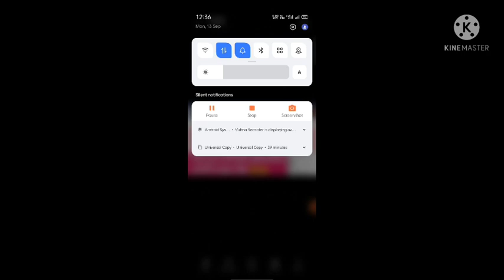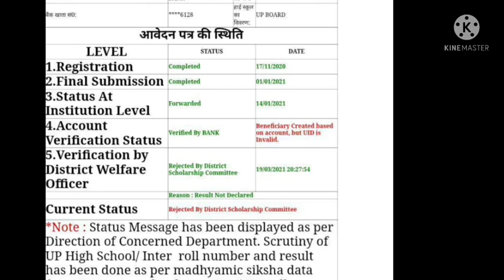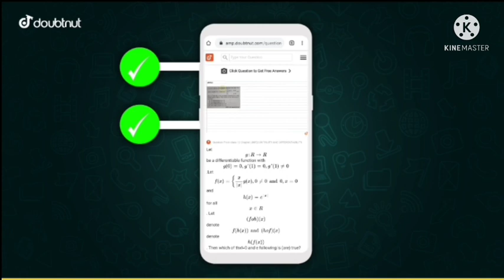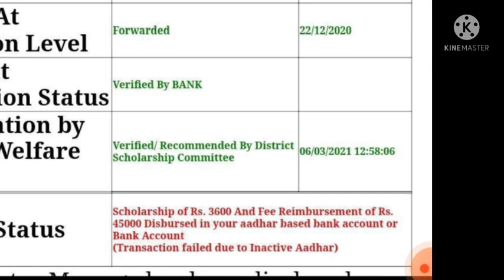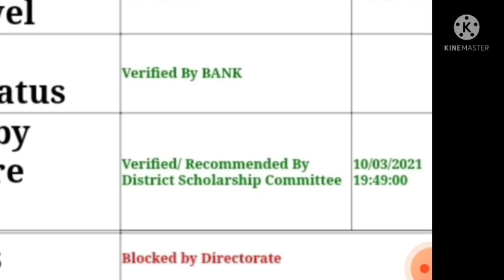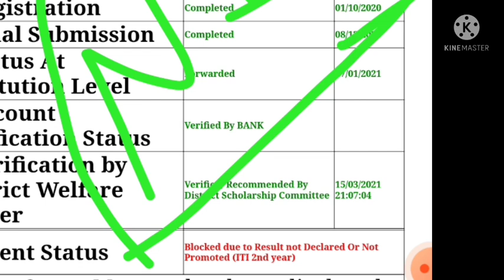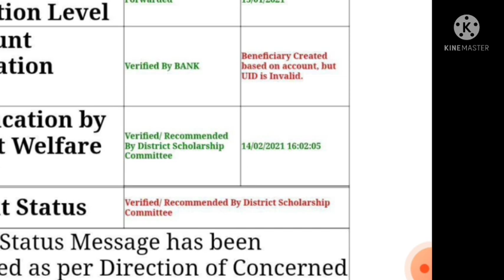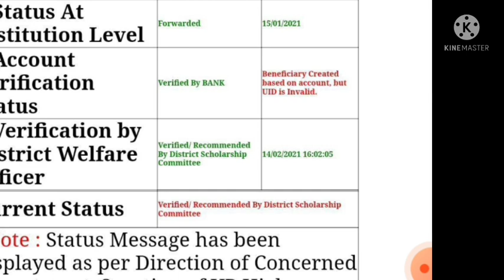up scholarship latest news today,up scholarship latest news,up scholarship sc st,up scholarship news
1) Apne Doubt ki photo kheecho
2) Sawal ko crop karke send karo
3) Turant Video Solution pao

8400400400 par Whatsapp karke apne sabhi Doubt ko kardo out!!

up scholarship latest updates
up scholarship 2020-21 kaise check kare
scholarship news today up
UP board scholarship kab aayegi
scholarship status 2020-21
scholarship Drake
scholarship
pfms know record found scholarship
UP scholarship 2020-21 kab aayga
UP scholarship news today OBC
 scholarship SC ST

up scholarship news today,up scholarship latest news today, scholarship news today,up scholarship

up scholarship 2020-21 kab aayega

up scholarship 2020-21 rejected

UP scholarship 2020 latest news today

UP scholarship b.ed latest news today

UP scholarship status 2020-21 kaise check Kare ITI
UP scholarship status 2020-21 kaise check Kare polytechnic

UP scholarship latest news OBC

UP scholarship news today general

UP scholarship news today SC ST

UP scholarship news today monetary

UP scholarship 2020-21 kab tak aaega

UP scholarship 2020-21 kab tak aayega

UP scholarship rejected by district
UP scholarship 2020 rejected by district

UP ka scholarship kab aayega

UP scholarship ki last date kya kya hai

how can check UP scholarship

UP scholarship correction date
@Latest News